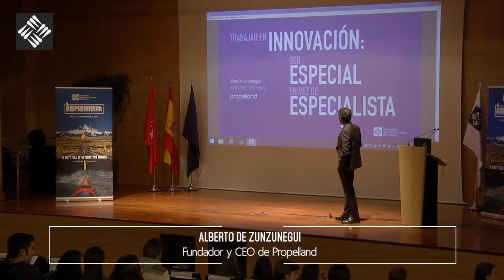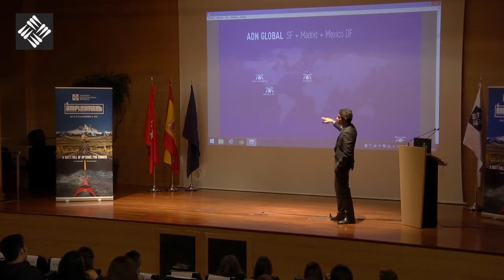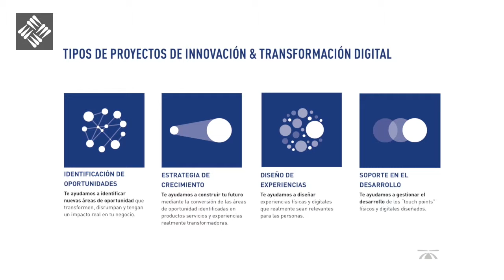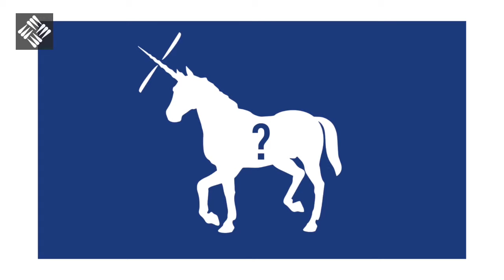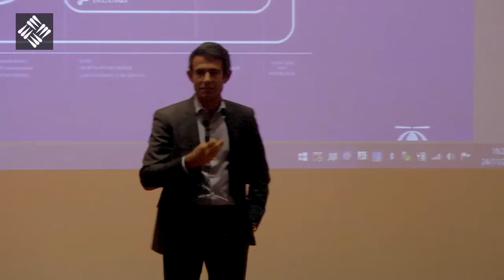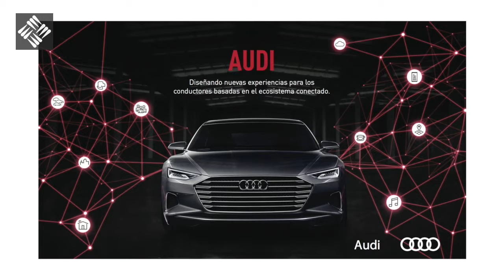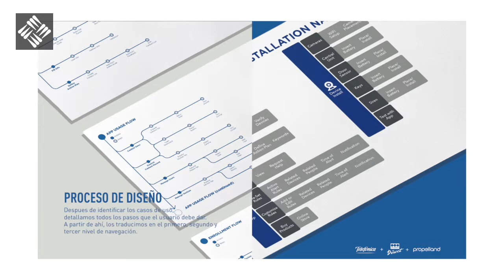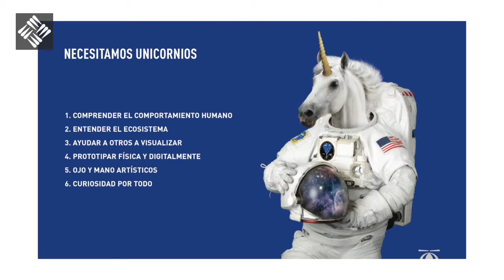Trabajar en Innovación - Ser especial en vez de especialista